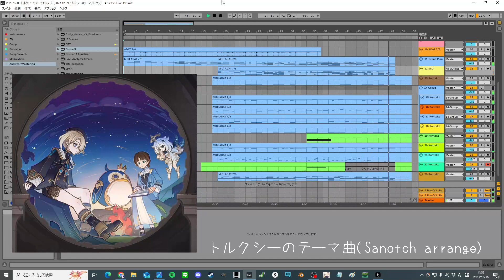【Free DL】トルクシーのささやき (Sanotch arrange)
原神v4.2のイベント「トルクシーの不思議な冒険」テーマ曲アレンジ
原曲があまりにも良すぎて狂った